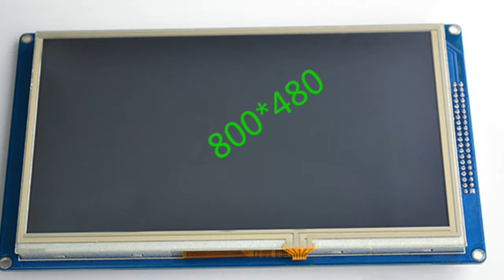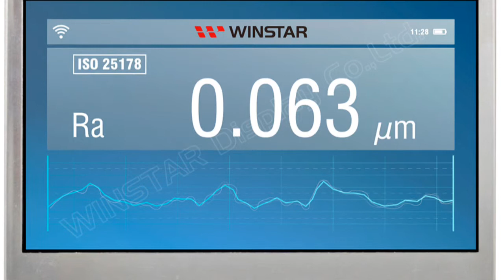What is TFT display?